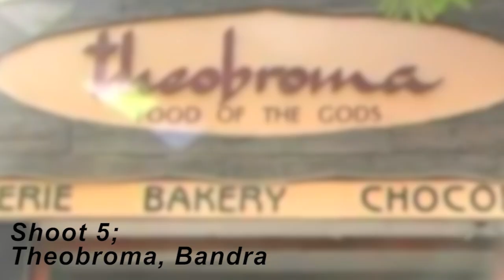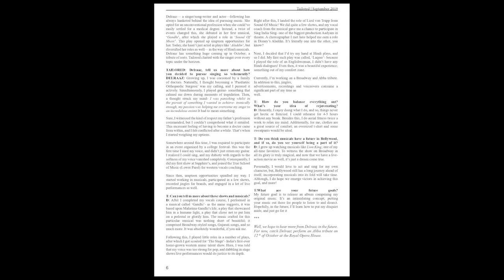TAILORED , Magazine Photography project I Department of Mass Media- St Xavier's College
Tailored has been achieved by the combined efforts of our team. We would like to thank Ronit Sarkar, our photography professor. Our indoor shoots are courtesy the Visual Arts Studio, BMM Dept., St. Xavier's College, Mumbai. We are thankful to our models: Fayaaz Merchant, Sufiyaan Junaid, Jatin Ahuja, Payal Gulati, Merrick Fernandes, Rohan D’souza, Cibel Mascarenhas, Urvi Shah, Sasha Frank, Natasha D’souza and Angela Stephen.